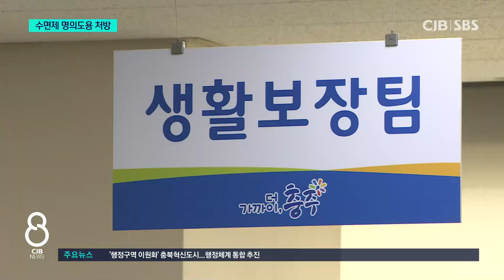나도 모르게 수면제 처방...과거 대리 처방 허점 노출